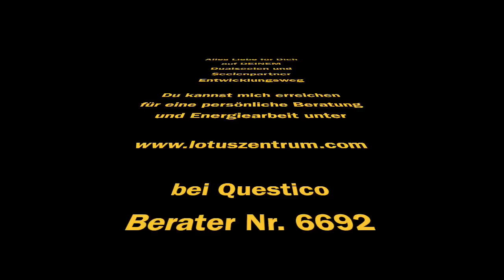Antwort auf häufige Fragen zum Dualseelen Weg Teil 1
Heute gehe ich auf Fragen ein, die ich in Beratungen häufiger höre. wie soll ich darauf reagieren wenn. z.b. mein Seelenpartner nicht auf mich zukommt... ?